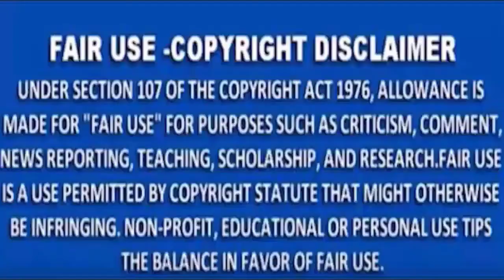MNS NEWS -नशीला पदार्थ पिलाकर महिला के साथ गैंगरेप किया गया.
MNSNEWSLIVE# MNS#MNSNEWS NAGPUR#नशीला पदार्थ पिलाकर महिला के साथ गैंगरेप किया गया.
MNS NEWS HINDINEWS नशीला पदार्थ पिलाकर महिला के साथ गैंगरेप किया गया.
चाणक्यराजनिती राजनेताकीनिती महाभारतराजनिती चाणक्यराजनेता राजयाेग सत्ता विपक्ष नशीला पदार्थ पिलाकर महिला के साथ गैंगरेप किया गया.
10कीदस्तक क्राईम क्राईमपेट्रेल पुलीसडायरी गुमशुदातलाश हत्या रेप बलात्कार अपहरण नागपुर नशीला पदार्थ पिलाकर महिला के साथ गैंगरेप किया गया.